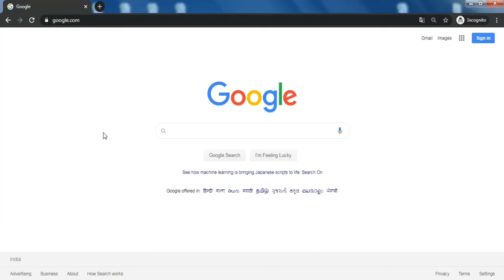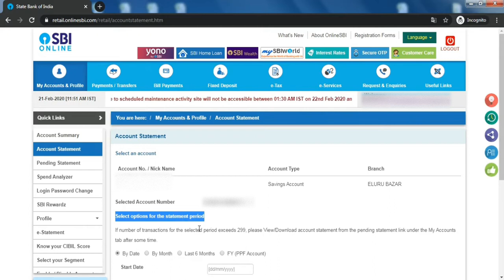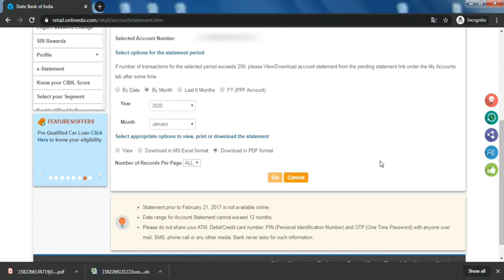How To Download online statement in State Bank Of India netbanking